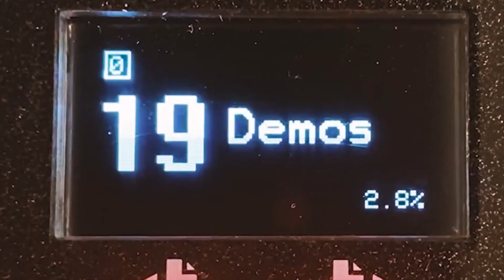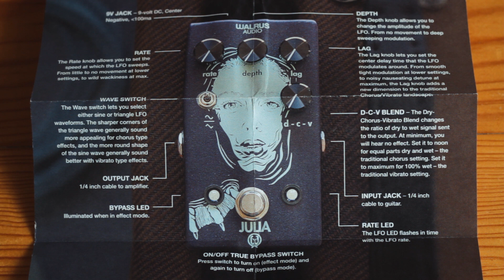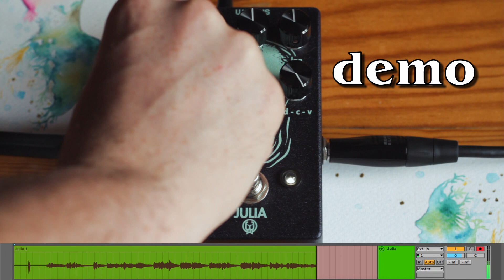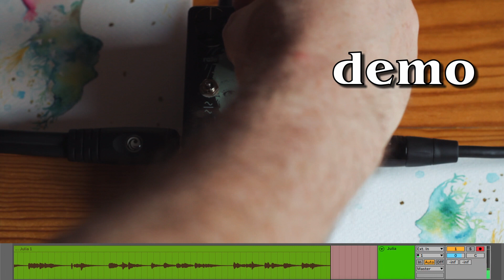Walrus Audio Julia Chorus/Vibrato | What's in the Box? [Unboxing + demo]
El más reciente: yo soy hector ¡Gracias por el apoyo!

En este episodio exploramos un poco de chorus y vibrato, que se han convertido en efectos muy apreciados en mi workflow. Julia trajo tonos bonitos, sabrosos y súper útiles a mi vida. Tal vez también lo necesiten en las suyas. :)

0:00 - Intro
0:17 - What's in the Box? [Unboxing]
0:30 - La caja, sticker y más
1:44 - Julia y sus controles
6:00 - Demo sonoro

Gear:
- Gibson Les Paul BFG (Emma)
- Walrus Audio Julia Chorus/Vibrato

Pueden seguirme en mis otras redes para ver más de mi trabajo, contratarme, o simplemente conectar para cotorrear de música, pedales y este universo tan cool.